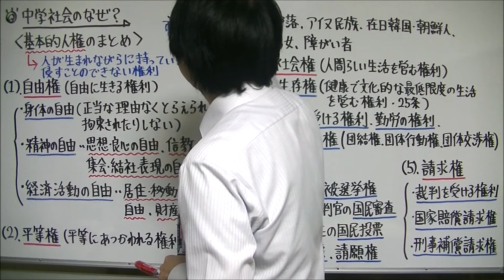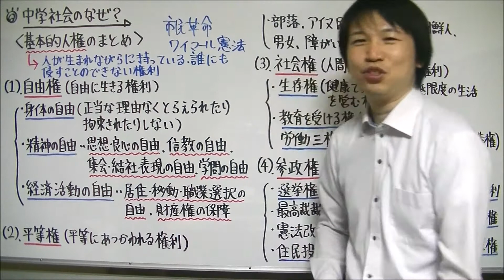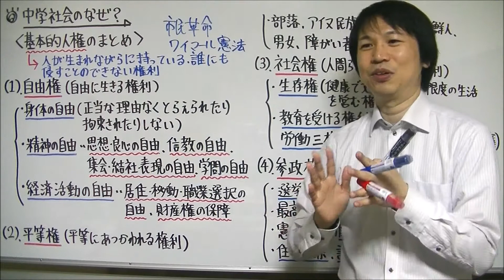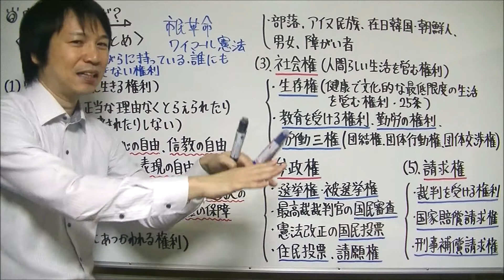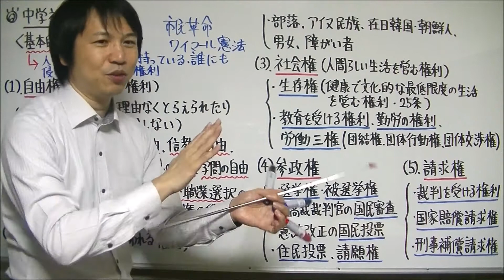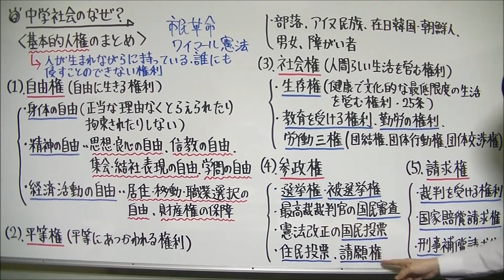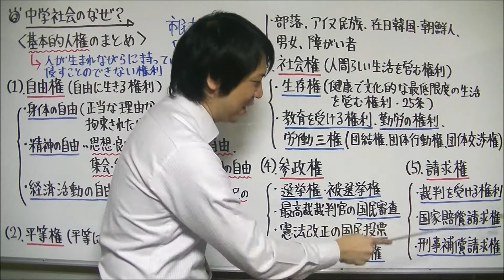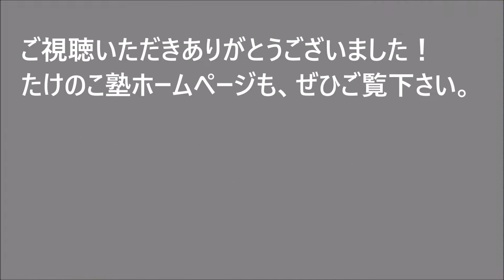【中学社会】公民「基本的人権のまとめ」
『基本的人権の覚え方』についてのゴロ合わせ動画をアップしていますので、ぜひご覧下さい

たけのこ塾のホームページでも『基本的人権のまとめ』についての記事を投稿していますので、ぜひご覧下さい

この動画では中学社会の公民『基本的人権のまとめ』について解説しています。

基本的人権とは『人が生まれながらに持っている、誰にも侵すことのできない権利』のことです。

基本的人権は大きく以下の5つに分類することができます。

①自由権(自由に生きる権利)
・身体の自由(正当な理由なくとらえられたり拘束されたりしない)
・精神の自由(思想・良心の自由、信教の自由、集会・結社・表現の自由、学問の自由)
・経済活動の自由(居住・移動・職業選択の自由、財産権の保障)

②平等権(平等に扱われる権利)
部落、アイヌ民族(アイヌ文化振興法)、在日韓国・朝鮮人、
男女(男女雇用機会均等法・男女共同参画社会基本法)、
障がい者(障害者基本法・バリアフリー・ノーマライゼーション)など

③社会権(人間らしい生活を営む権利)
生存権(健康で文化的な最低限度の生活を営み権利・25条)、教育を受ける権利、勤労の権利、労働三権(団結権・団体行動権・団体交渉権)

④参政権(国民が政治に参加する権利)
選挙権、被選挙権、最高裁裁判官の国民審査権、憲法改正の国民投票、
住民投票、請願権

⑤請求権(基本的人権が侵害されたとき国などに救済を求める権利)
裁判を受ける権利、国家賠償請求権、刑事補償請求権

歴史的経緯をふまえて説明すると、まずイギリスの名誉革命やフランス革命などの市民革命によって、市民が自由権・平等権を獲得しました。

その後、資本主義が発達し貧富の差が拡大していく中、自由権・平等権を持っていても、弱者の権利が守られない状況が発生しました。

そこで、人間らしい生活を営む権利を保障するため、社会権という新たな権利が出てきました。

第一次世界大戦後、ドイツで制定されたワイマール憲法ではじめて社会権が規定されました。

一方、自分の人権を守るための権利として、参政権・請求権があります。

動画内ではそれぞれの権利について、詳しく解説していますのでぜひご覧下さい。

今後も中学生の勉強に役立つ動画をアップロードしていく予定なので、よろしくお願いします。